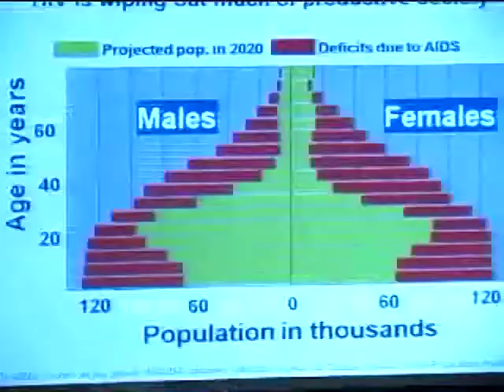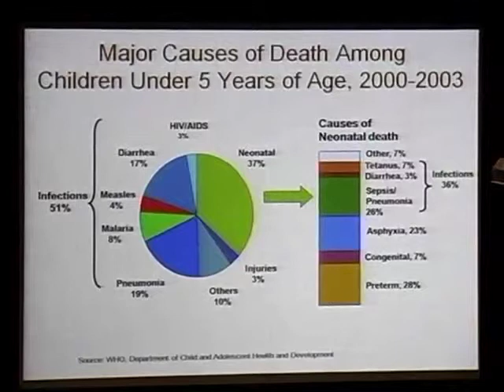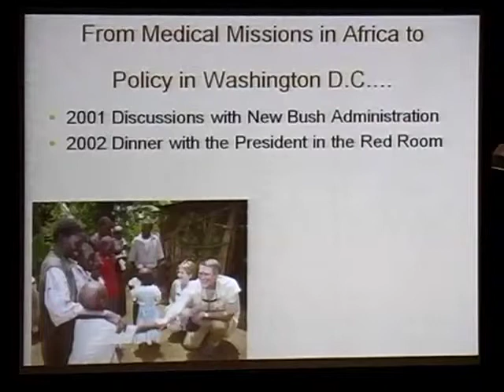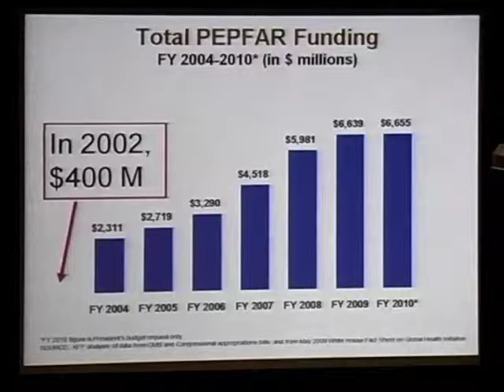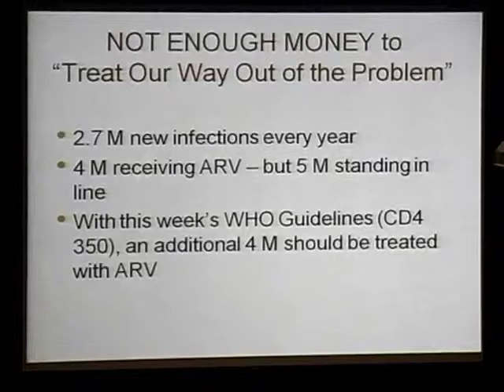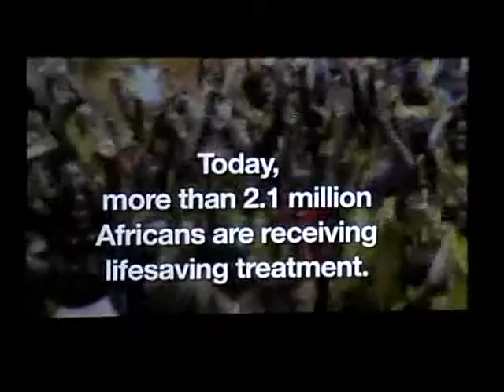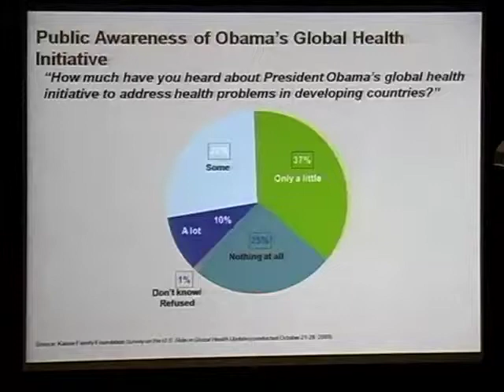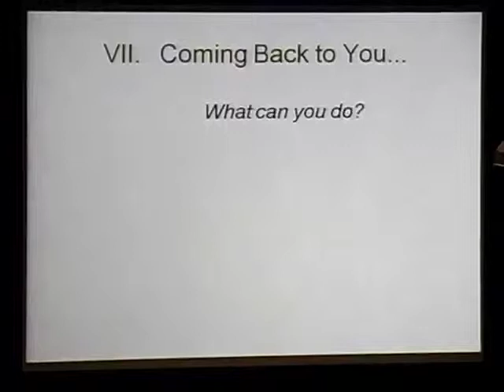Celebrating Life, Mourning Death: Continuing the Fight Against Global AIDS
Former Tennessee senator and Senate Majority Leader Bill Frist gave a free, public talk, "Celebrating Life, Mourning Death: Continuing the Fight Against Global AIDS," Tuesday, Dec. 1, at Vanderbilt University to mark World AIDS Day.